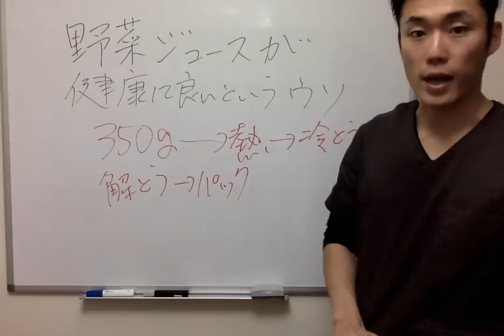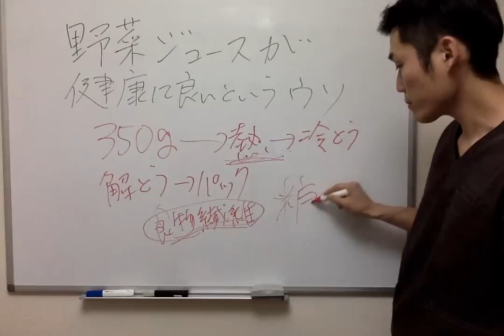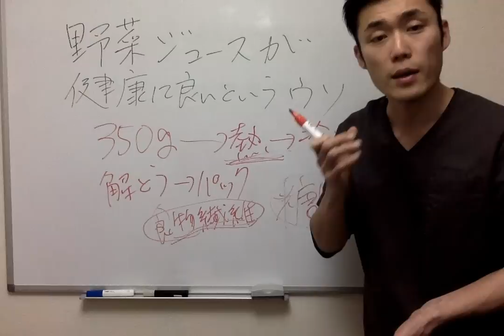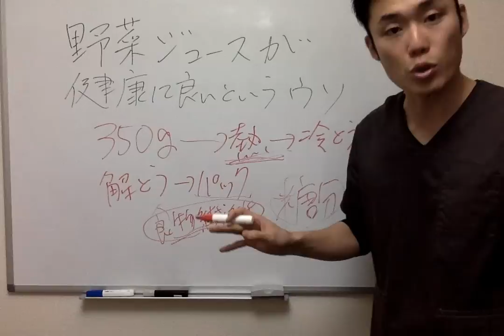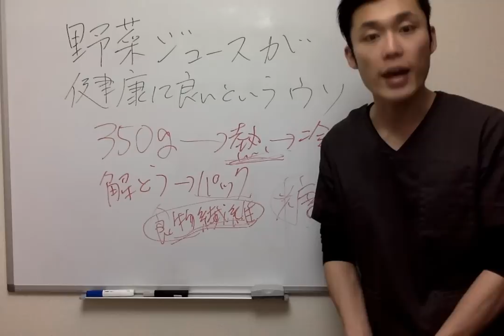野菜ジュースが健康に良いという嘘